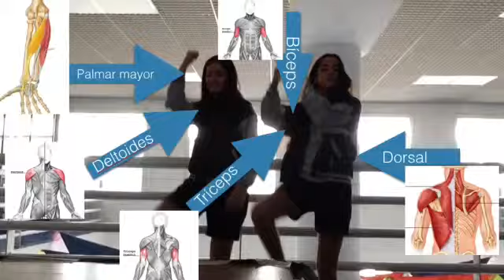ESTUDIANDO LOS MÚSCULOS